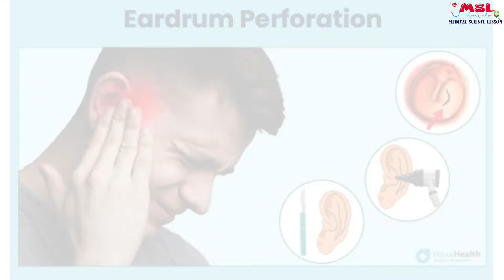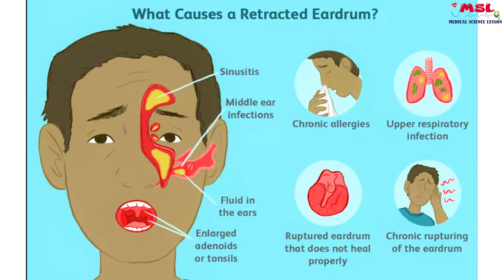কানের পর্দা ফুটো হয়ে যাওয়া | Perforated Ear Drum | Homoeopathic Doctor Bangladesh | Dr Abdul Mannan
আপনার কানের পর্দা হল একটি পাতলা টিস্যু যা আপনার কানের খালকে মধ্যকর্ণ থেকে আলাদা করে। একটি ফেটে যাওয়া কানের পর্দা, যাকে ছিদ্রযুক্ত টাইমপ্যানিক ঝিল্লিও বলা হয়, কানের পর্দায় একটি ছিদ্র বা ছিঁড়ে যাওয়া।

লক্ষণ
একটি ফেটে যাওয়া কানের পর্দার একাধিক উপসর্গ থাকতে পারে যেমন:

# কান থেকে শ্লেষ্মা, পুঁজ-ভরা বা রক্তাক্ত নিষ্কাশন
# কানের  ব্যথা যা দ্রুত কমতে পারে
# শ্রবণ ক্ষমতার হ্রাস
# আপনার কানে বাজছে অর্থাৎ টিনিটাস
# ঘূর্ণায়মান সংবেদন অর্থাৎ ভার্টিগো
# ভার্টিগোর ফলে বমি বমি ভাব বা বমি হওয়া